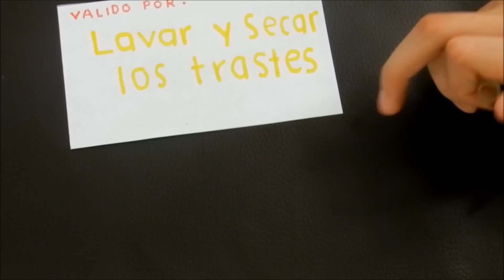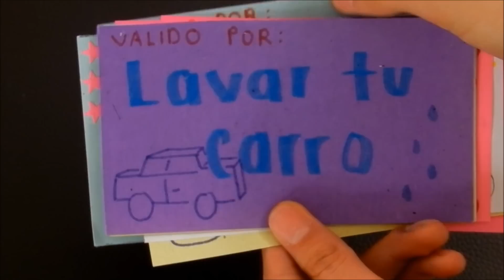5 regalos fáciles para el día de las madres ❤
¡Hola!
Espero que te haya gustado este vídeo ❤
Otros lugares donde me puedes encontrar:
¿Tienes tumblr?  Sígueme también ahí
Un poco más de mí, aquí subo blogs.